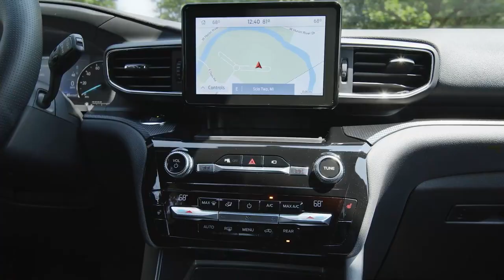2022 Ford Explorer Conyers GA | Ford Explorer dealership Loganville GA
2022 Ford Explorer

Looking for a great car buying experience in the Conyers  GA area? Want a reliable Ford? Come over to Loganville Ford near Loganville  GA. Our friendly staff is ready to help you drive away in the car that you deserve. Loganville Ford has one of the most extensive Ford inventory and selection to fit your budget and needs.  Our staff is a group of dedicated and trained experts when it comes to new or used Ford. Come visit us out today and see why Loganville Ford is the top Ford dealership in the Conyers  GA area today!